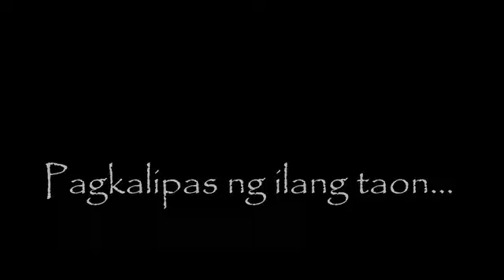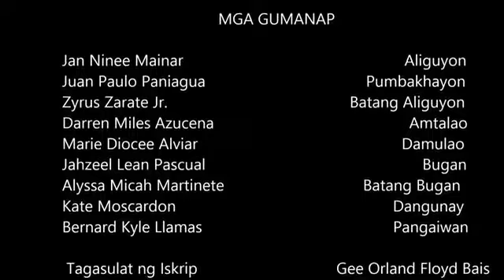Ang Hudhod ni Aliguyon- Aralin sa Grade 8- Filipino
Ang Hudhud ni Aliguyon ay isang kilalang epiko na nagmula sa lalawigan ng Ifugao sa Luzon sa Pilipinas. Sinasalaysay nito ang mga kaganapan tungkol sa kultura at tradisyon ng Ifugao at kanilang bayani na si Aliguyon.